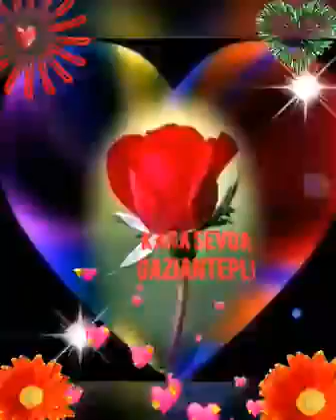20 Şubat 2021